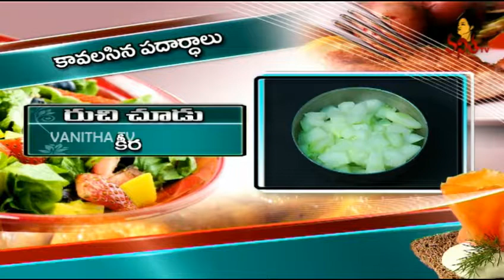Summer Mocktail: Kheera Pudina Juice in Ruchi Chudu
How to Make Kheera Pudina Juice